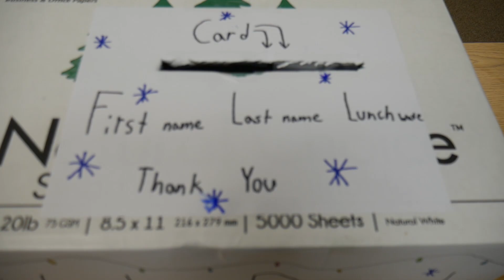Hawk Now Season 5 Episode 5 - Lion Heart Experience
Vague Topics and a sale for the Spanish Honors are all featured here, as well as The Lion Heart coming to our school. Make sure to put your first and last name with an A or B signifying lunch wave.